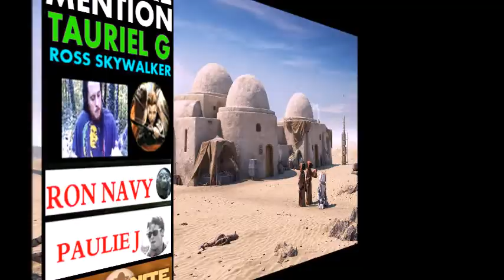CAPTAIN MARVEL BOX OFFICE PREDICTIONS! (last minute!)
I take an average Joe shot at the Captain Marvel box office! Take your guess! That's all this is! Check out Odin's Movie Blog for details! I bet he has them! BUT fun slide show here!